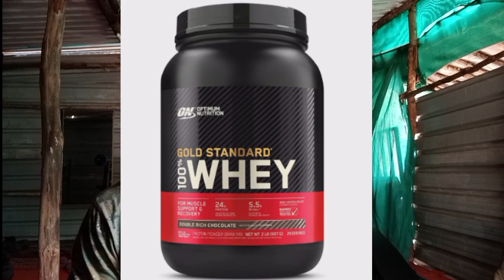Height increase | 100% সচা ঘৰতেই 2/3 exercise কৰি Height বহাব পাৰি 🤫